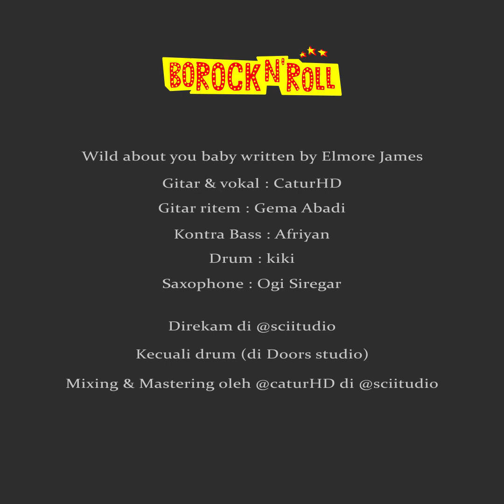Wild About You Baby - Borock N Roll x Ogisax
Wild about you baby written by Elmore James
Gitar & vokal : CaturHD
Gitar ritem : Gema Abadi
Kontra Bass : Afriyan
Drum : kiki
Saxophone : Ogi Siregar

Direkam di @sciitudio
Drum di Doors studio
Mixing & Mastering oleh @caturHD di @sciitudio